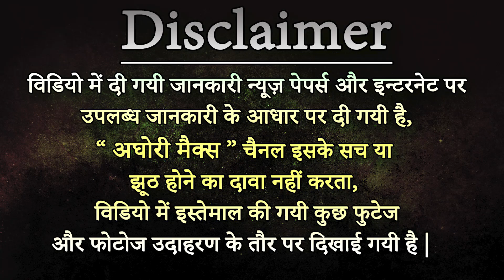महाकाली दुर्गा भवानी - ने क्यों विष्णु का सिर धड़ से अलग किया - Mythology story